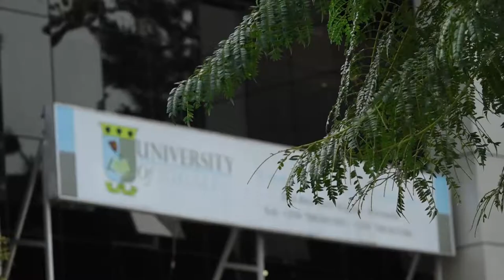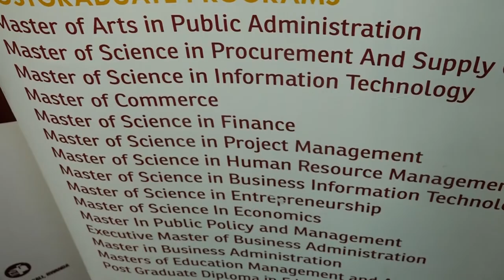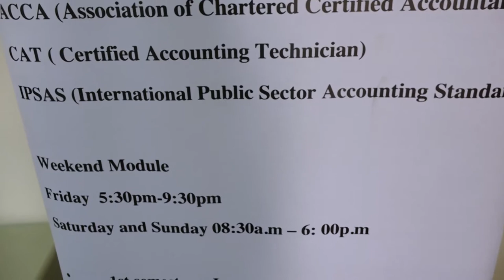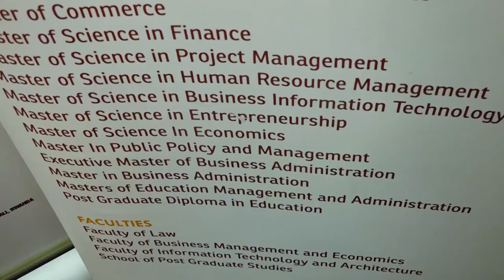Ikiganiro n' umuyobozi wa Kaminuza ya Kigali: yasobanuye byose ku birebana n' iyo Kaminuza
Icyerekezo cya Kaminuza ya Kigali  n' uruhare igira mu kubaka umuryango nyarwanda